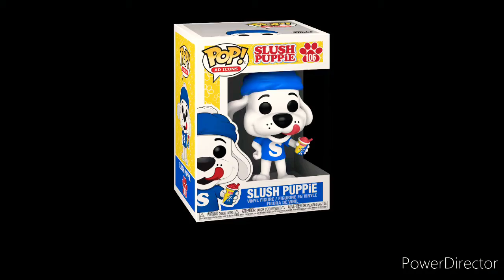the ad Icone Funko pop song 2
if you like ad Icones and Funko Pops then you will like this video